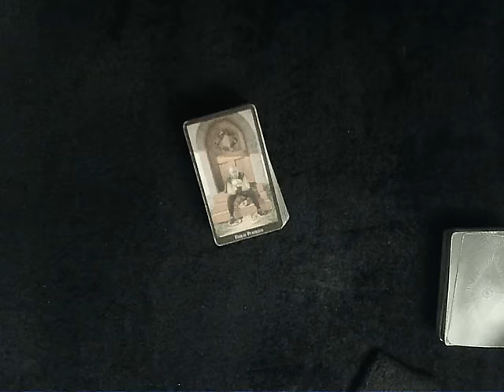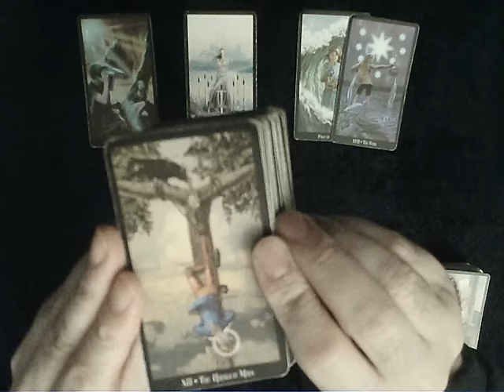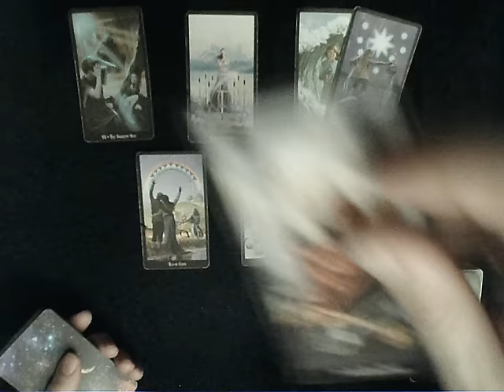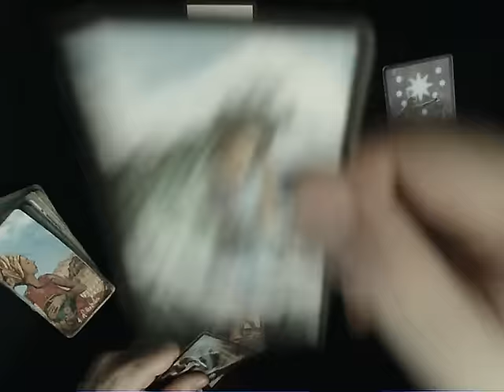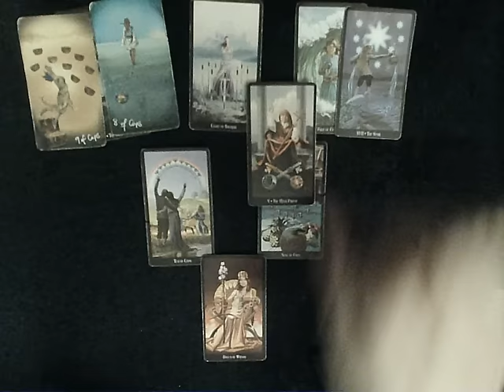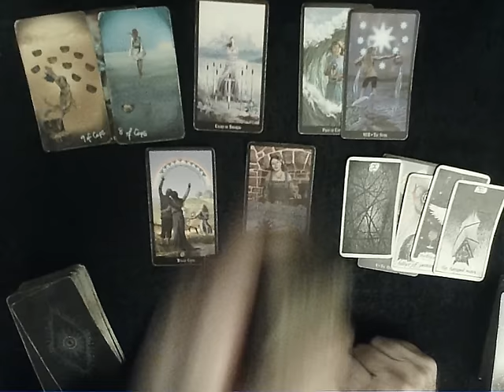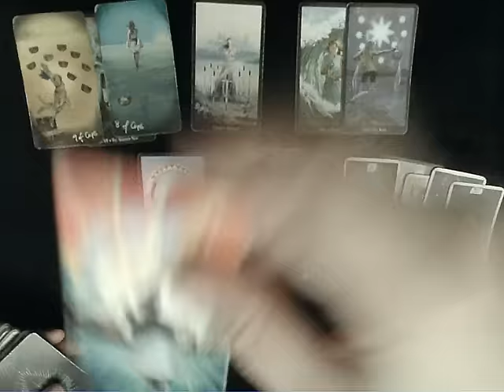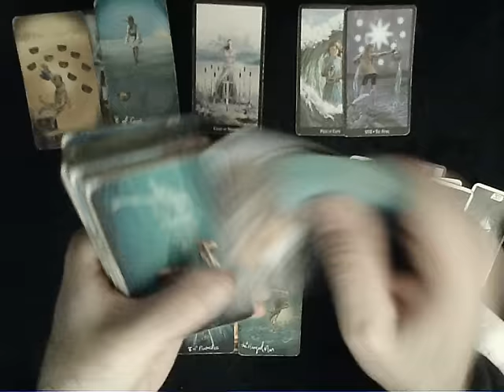Taurus December 2024 - A break in a connection can be repaired this month, if one or both want to.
"Donations" are always appreciated & help keep the channel going and flowing.

Comments are always off on my channel but if you want to say hello you can always follow on Twitter (X)

For those who refuse to use Twitter (X) for whatever reason you can follow SLT on Bluesky

You should also follow the SLT SoulTribe account on Twitter (X)